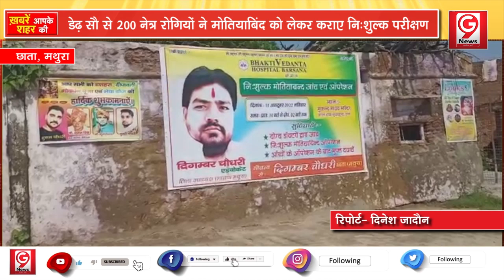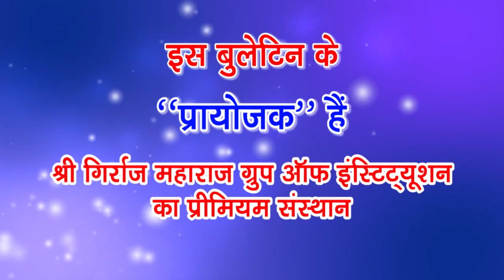मुकुंद राघव मंदिर पर भक्ति वेदांत हॉस्पिटल ने लगाया नि:शुल्क आई चैकअप कैंप